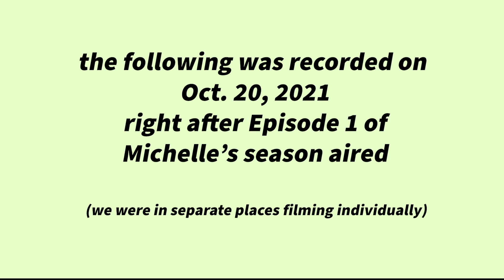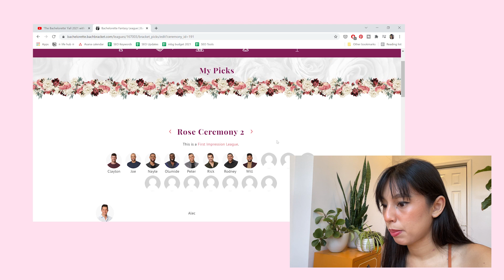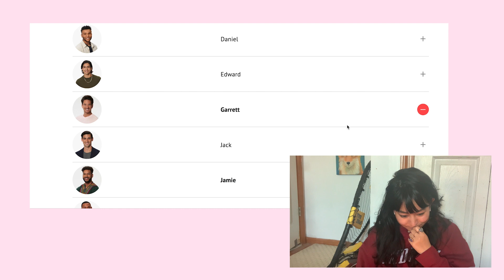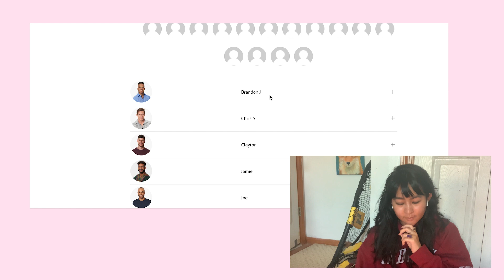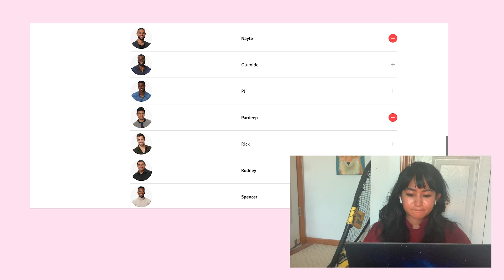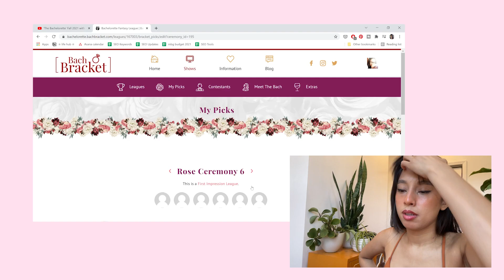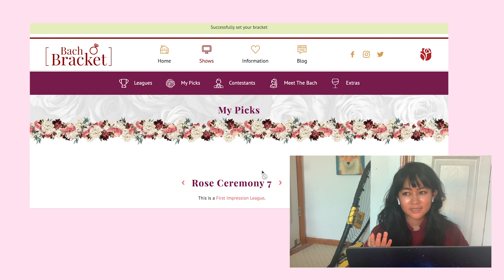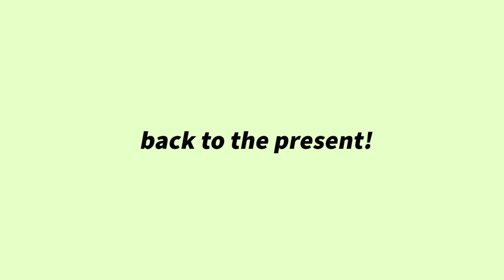did we predict michelle’s season winner?? [bachelorette fantasy league: season 18 predictions]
In this special episode, we talk about our Bachelorette Fantasy League for Michelle Young’s Season 18 and what our season predictions were. Come hang out as we attempt to guess who wins Michelle’s heart, how we decide our favorites from her season, and our thoughts on first impressions… and how deceptive they can be.

We’re Kelly and Julie, and we’re Here to Find Love: a show where two Asian American dating coaches go deep on frothy sh!t.

Beware of spoilers up to week 8 of the Bachelorette 2021 season!

❏ TIMESTAMPS ❏

00:00 intro
00:28 bachelor fantasy leagues, explained
04:02 making our season predictions
06:16 rose ceremony 2 picks
12:32 rose ceremony 3 picks
15:23 rose ceremony 4 picks
17:35 rose ceremony 5 picks
19:01 rose ceremony 6 (top 6 predictions)
21:16 rose ceremony 7 (final 4 predictions)
24:37 reflections on our brackets
26:12 what we got right and what we got wrong
28:00 joe and brandon’s amazing arcs
31:43 production’s huge hand in crafting the narrative
37:06 final takeaways
40:43 thoughts on the men tell all & clayton’s season preview

❐ CREDITS ❐

Images: ABC/Craig Sjodin, ABC/Bachelor Nation YouTube.

❐ HEY, YOU ❐

It supports our channel and helps us stay in touch ❤